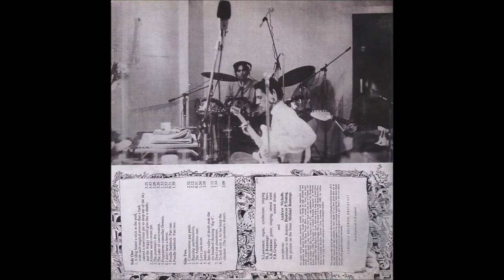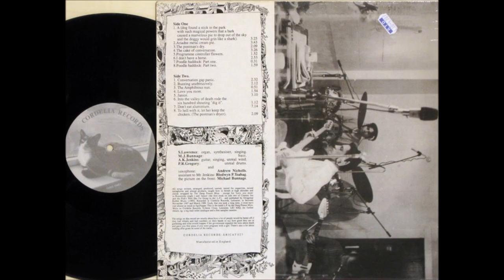Deep Freeze Mice - Don't eat aluminium (1989)